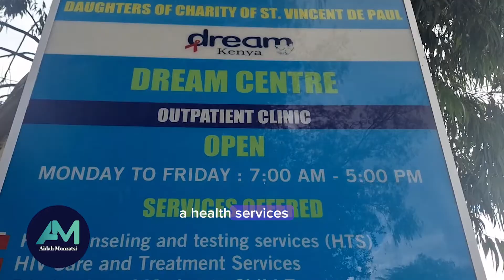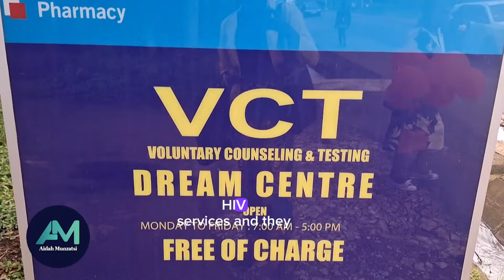PEP and PrEP - HIV Prevention. How to use, when to take, Why and the side effects.